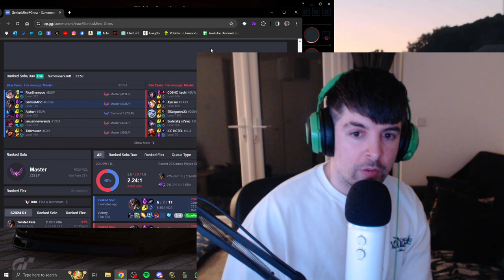Sorry for Yesterday. [Day 90/365]